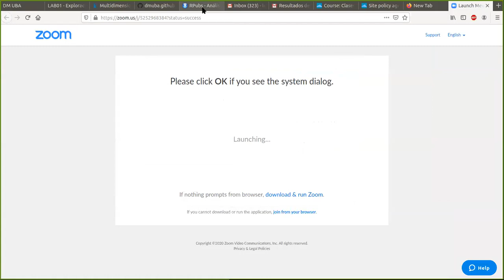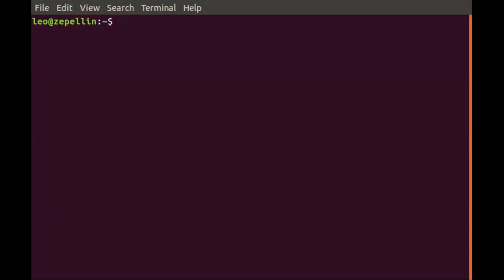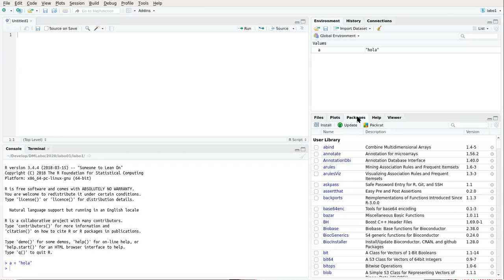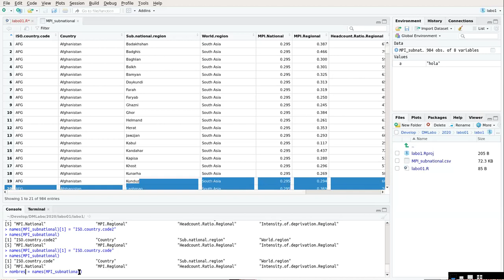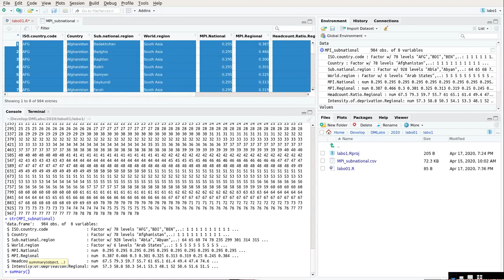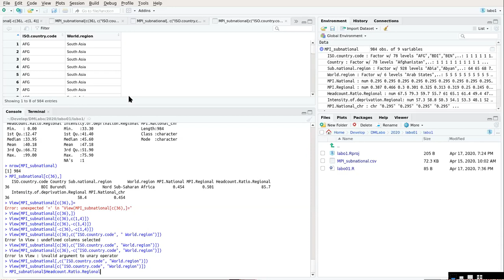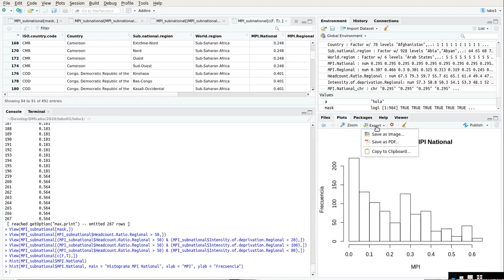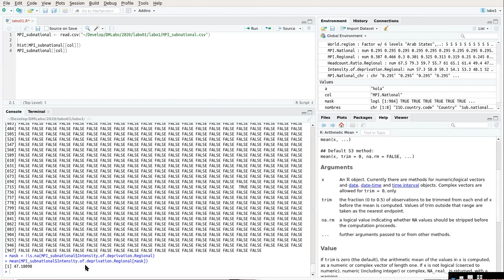Tutorial de R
Continuamos con conceptos bien básicos de R y RStudio